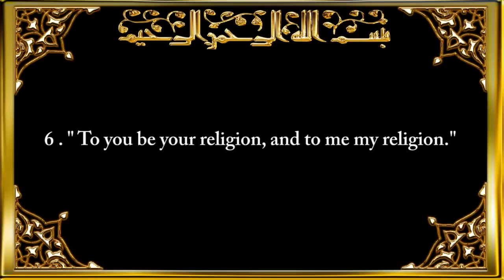109 Surah Al Kaafiroon The Disbelievers